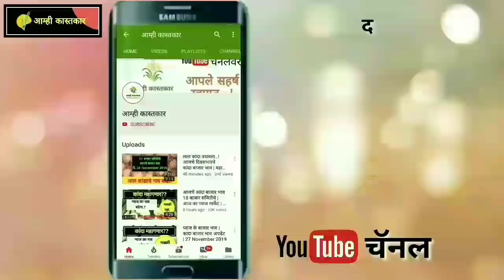खुशखबर..! - कांद्याला मिळणार अनुदान | कधी आणि किती मिळणार जाणुन घ्या | Braking News Onion Market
शेतकऱ्यांना दिलासा देणारी बातमी😊

किती अनुदान मिळणार? याचे उत्तर मिळवा या व्हिडीओत, व्हिडिओ शेवटपर्यंत पहा.

1⃣ YouTube चॅनल सबस्क्राईब करा.

2⃣ आपल्या वेबसाईटवर भेट द्या.

4⃣ फेसबुक पेज लाईक करा.

● ● ● ♪♫ Artists' Links ♫♪ ● ● ●